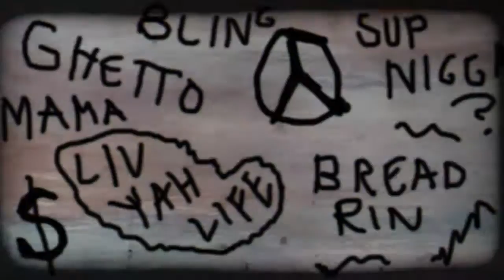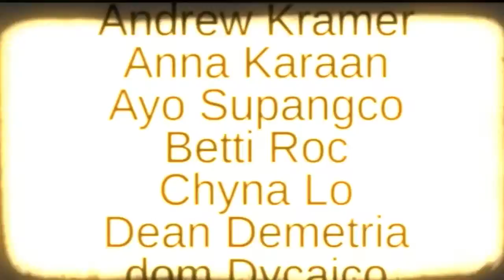headz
Originally a Short Narrative for Quark Henares' Short Film Class.

Reanimated and Reedited as a Final Project for Salvador Bernal's Film and Design Class

-production design-
CAMILLE ZAPATA
MARIA KARAAN

"DIG"
MUDVAYNE

"SWEET TOOTH'S THEME"
CHUCK DOUD

SPICE GIRLS

"HIP HOP TECHNO"
MEONLY70

-everything else-
ROEL MENDOZA

-special thanks-
ANDREW KRAMER
ANNA KARAAN
AYO SUPANGCO
BETTI ROC
CHYNA LO
DEAN DEMETRIA
dom DYCAICO
JAN PARMA
JOHN ROSAGAS
JOPY ARNALDO
KRISSIE DRILON
LEN MENDOZA
MARIEL FLORES
MIKKO VILLANUEVA
ROBERTO MENDOZA
SALVADOR BERNAL
QUARK HENARES
LOYOLA FILM CIRCLE
GOD